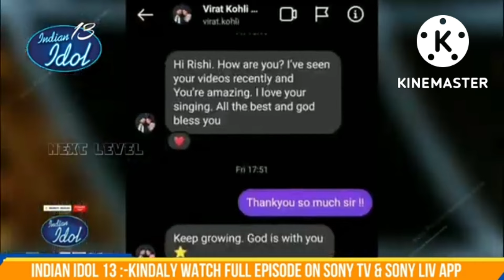Salman khan special episode Indian idol session 13 Rishi Singh and Bidipta Chakravarty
Welcome to ''viral khaber'' channel, your #1 destination for the best videos from the world of entertainment. viral khaber is the leading provider of Hindi & Bollywood entertainment.